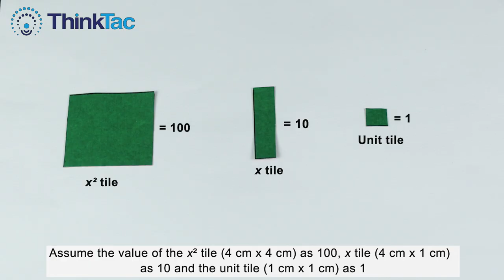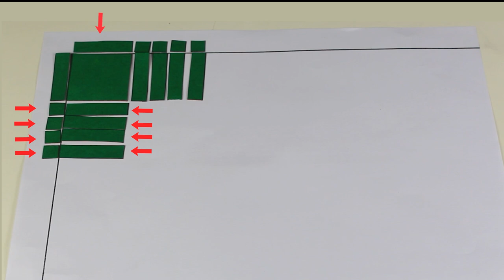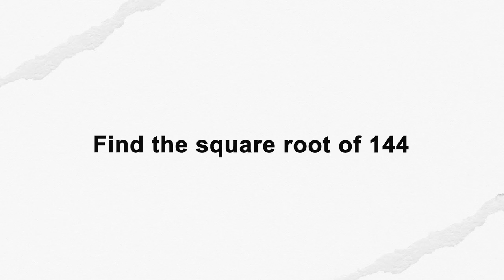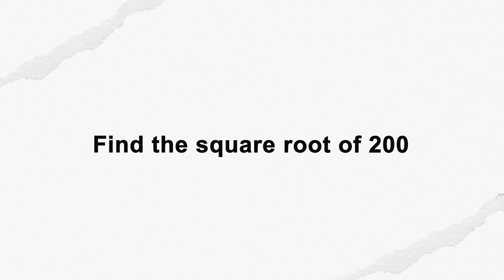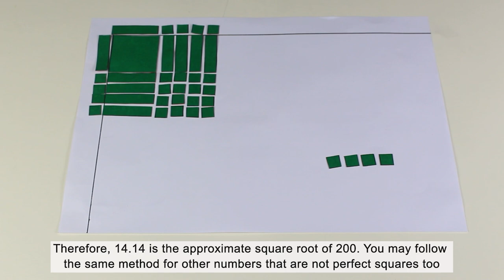Squares and Square Roots | DIY Maths | ThinkTac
Squares are the numbers generated after multiplying a value by itself. Whereas, the square root of a number is the value which on getting multiplied by itself gives the original number. Hence, you may consider each as the converse of the other. In this TACtivity, we use algebraic tiles to find the squares and square roots of some given numbers